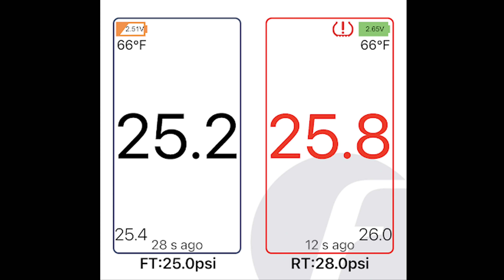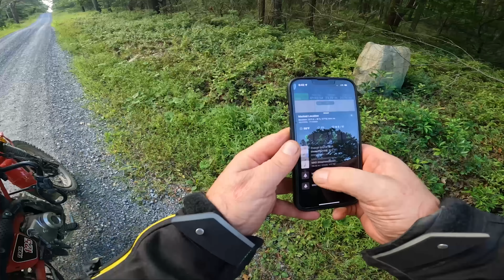Ep 4 Fayetteville, PA to Greenwood Furnace, PA: Attempting the MABDR & NEBDR on a Honda Trail CT125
SOMEONE FOUND THE GIFT. THERE'S NOTHING THERE ANYMORE!
Find your gift at these coordinates: 40.03056, -77.36995 (Let me know if someone grabs it!)